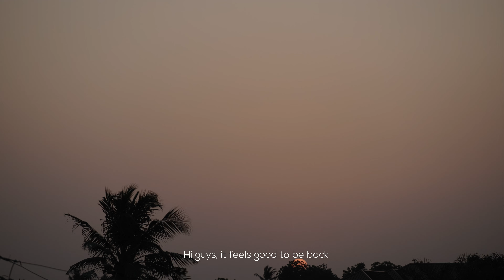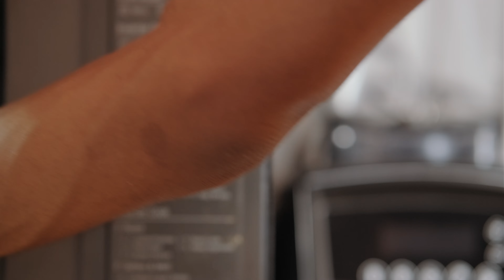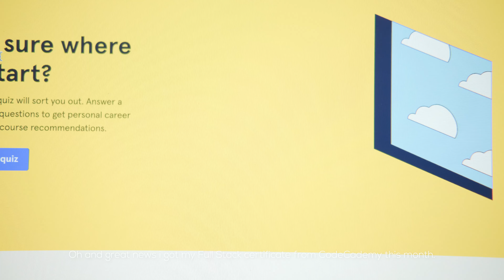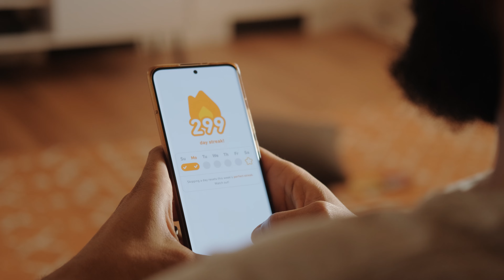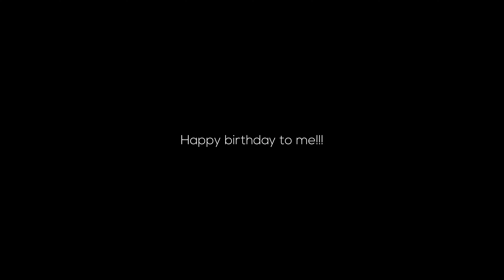My New Chapter | Birthday, a day in my life and life updates - ep 1